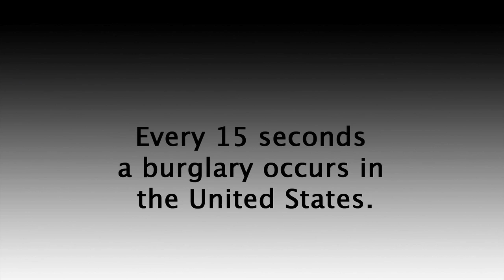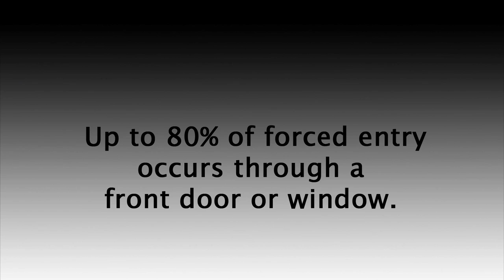Home Invasion Survival | The OnGARD Brace Prevents Burglaries & Home Invasions.